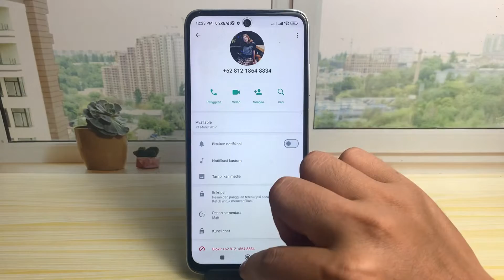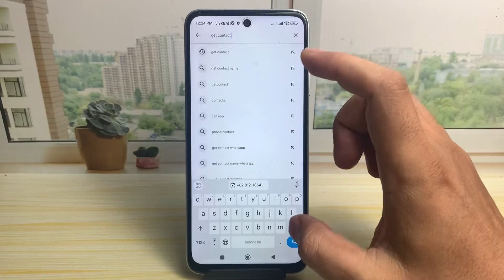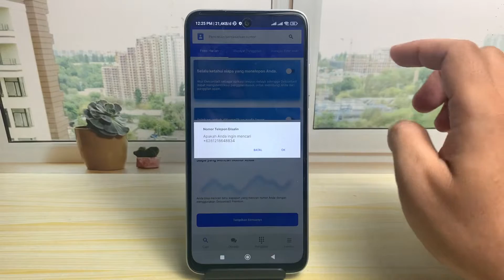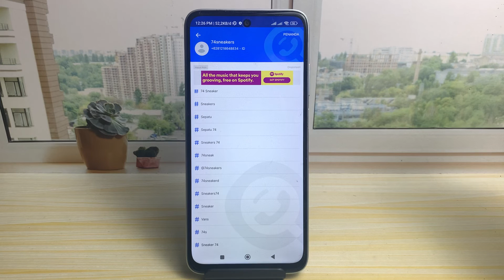Cara Mengecek No WA Tidak Dikenal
Cara Mengecek No WA Tidak Dikenal - cara cek nomor wa tidak dikenal. Bagaimana cara melacak nomor wa tidak dikenal apakah bisa tanpa aplikasi? cek selengkapnya pada video tutorial ini.